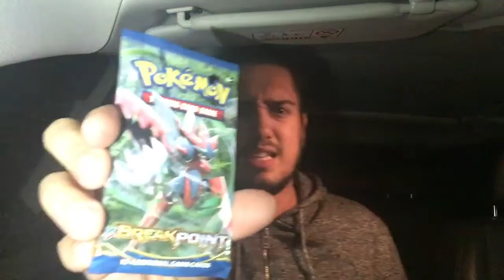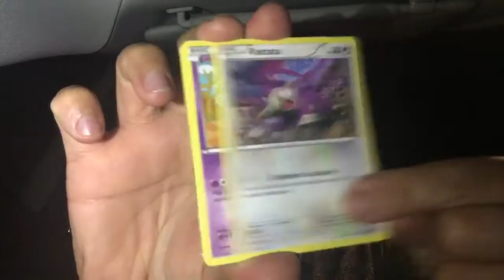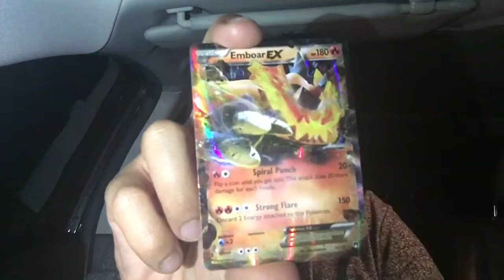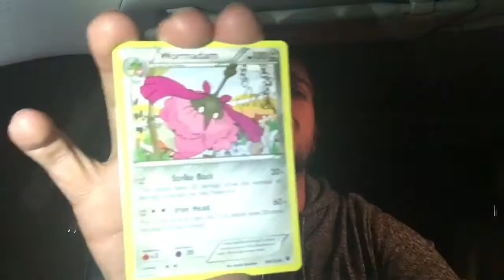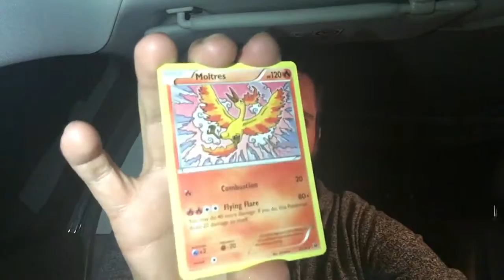WEEKEND!!! Pokemon card opening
Sup guys! SCB here back again and it's the weekend!!! So let's celebrate with another pack opening!!!